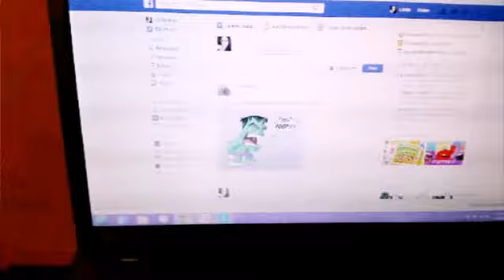My Niece Said NOOOO!! HAHAH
OK my niece only cause CASPER SAID IT hahaha.